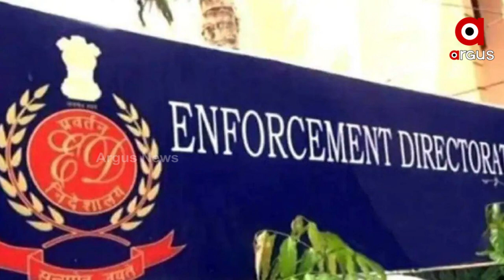ସମସ୍ତଙ୍କୁ ଚୋର କହି ବୁଲୁଥିବା ପାର୍ଟି ଉପରେ ଲାଗିବ କି ଦୁର୍ନୀତିର କଳାଛିଟା ?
ସମସ୍ତଙ୍କୁ ଚୋର କହି ବୁଲୁଥିବା ପାର୍ଟି ଉପରେ ଲାଗିବ କି ଦୁର୍ନୀତିର କଳାଛିଟା ? ମଦ ମାଫିଆଙ୍କ ୟାରୀ, କେଜ୍ରିୱାଲ ସରକାର ଉପରେ ଭାରୀ ସ୍ଲୋଗାନ ହେବ କି ସତ ? ଏକ୍ସସାଇଜ ମିନିଷ୍ଟର ବନିଲେ କି ଏକ୍ସକ୍ୟୁଜ୍ ମନିଷ୍ଟର ?